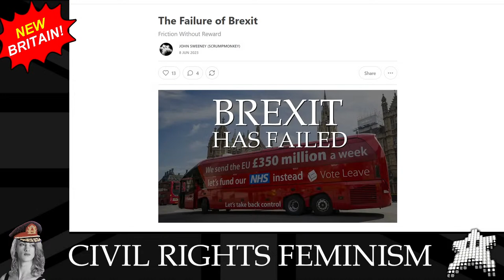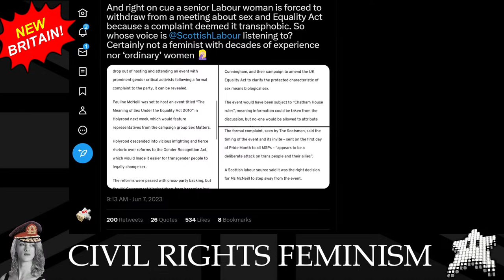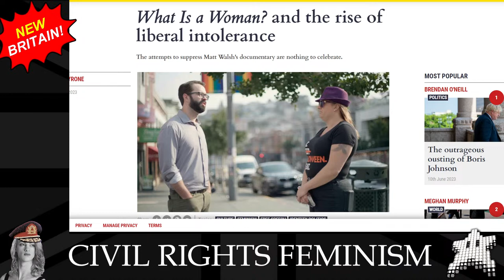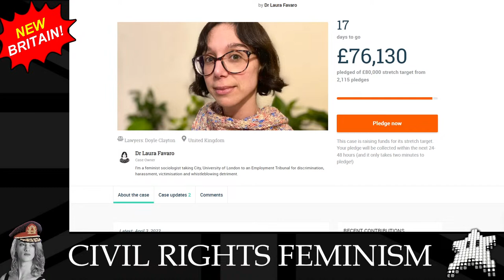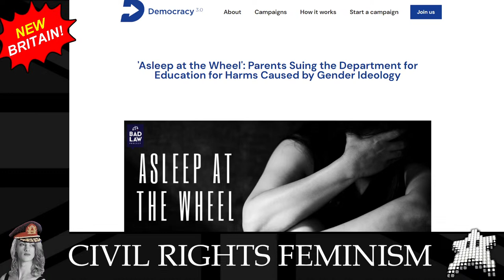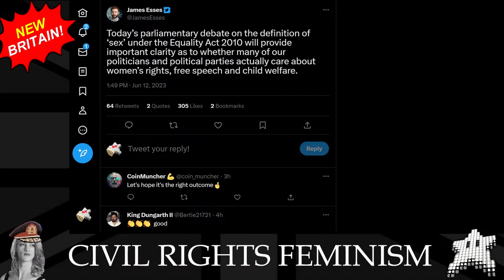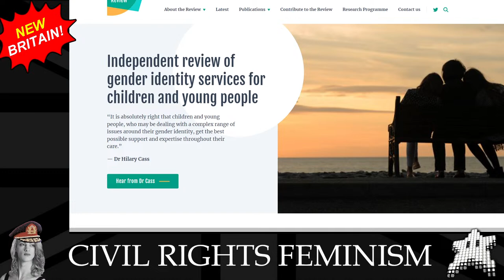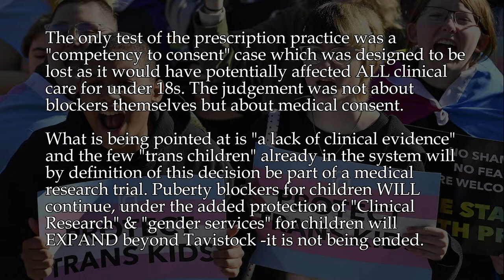Civil Rights Feminism: The New Face of "The Right"